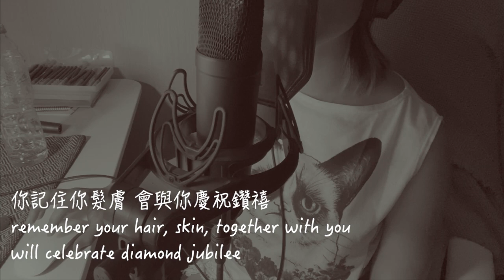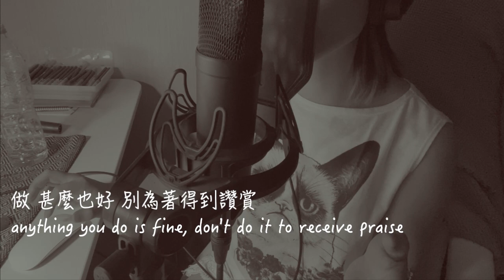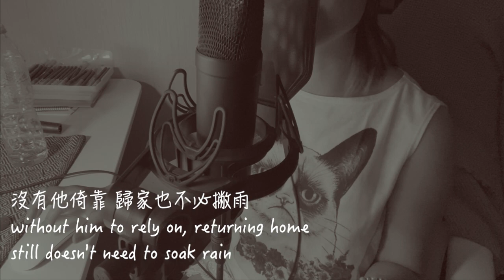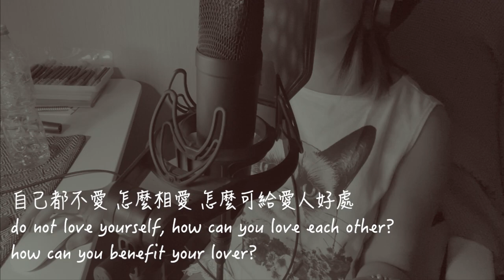【Practice】給自己的情書 - 王菲 Faye Wong【One Take live】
It's just a practice clip keke! XD
Any anime suggested T_T?

Mix, Vocals: Nam

Recommendation

Song
Singer